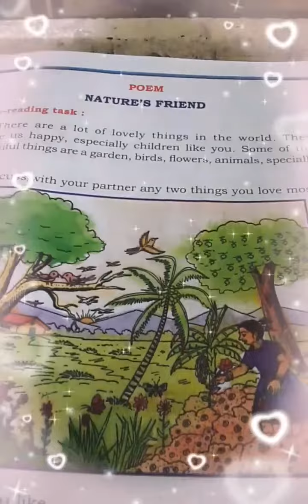Nature's Friend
Nature's Friend by W.H.Davies